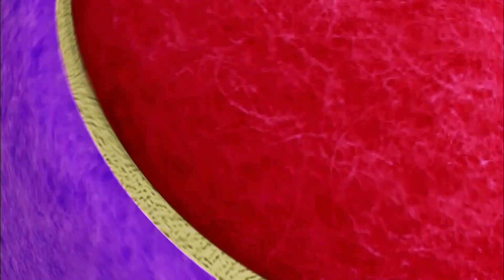Rouzin Svet crtani na Srpskom | Zabavan način igranja tenisa! | Све о Ружи